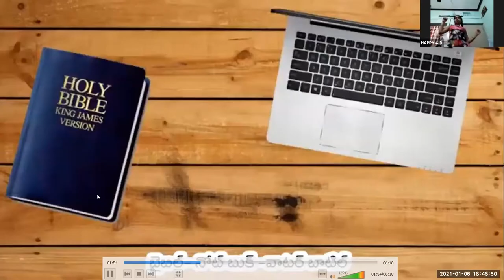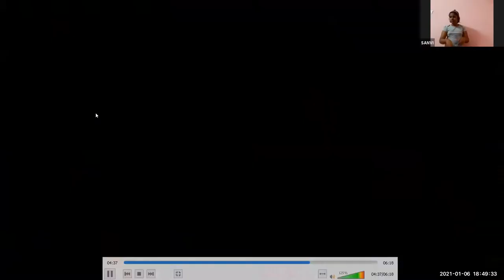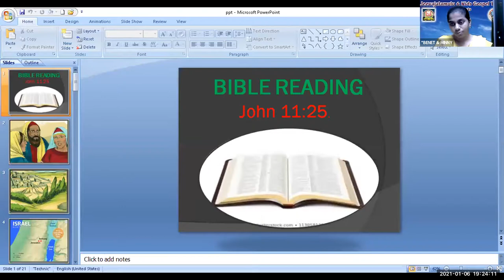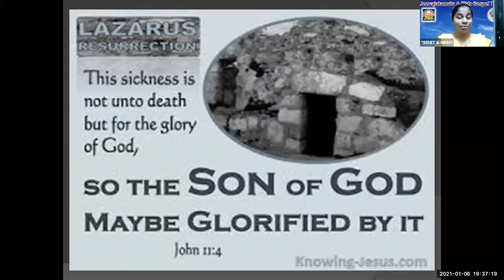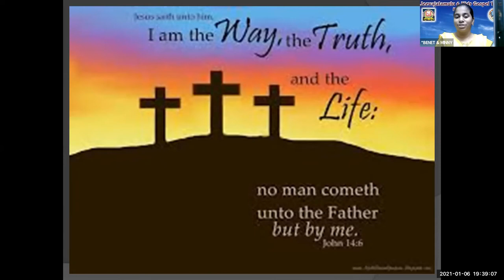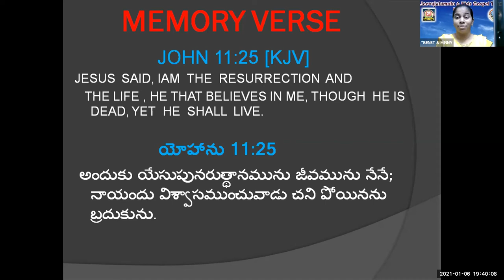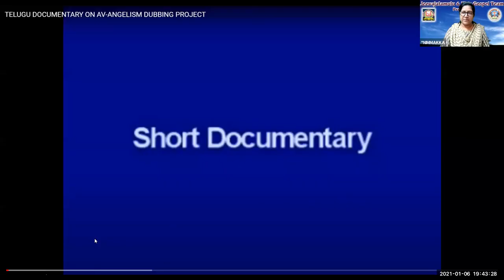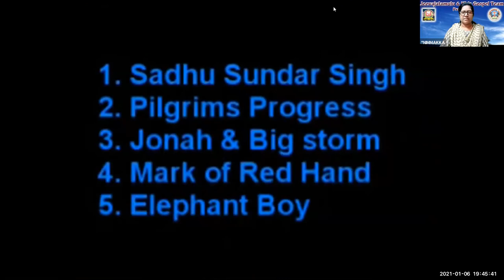LW & KGT CHILDREN CLUB~ 6th JAN 2021~ DAY# 276~ LAZARUS N JESUS~ LESSON BY MINNY